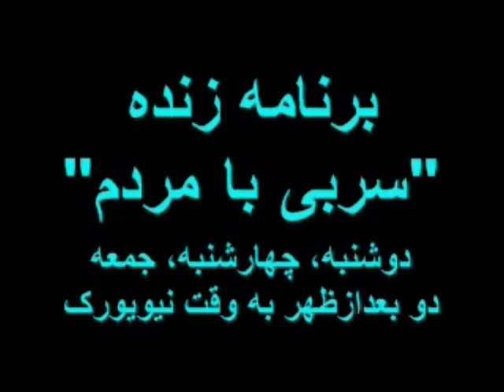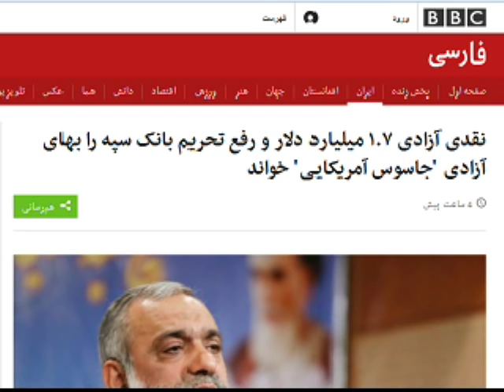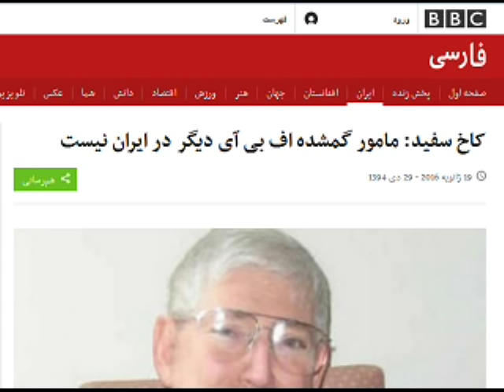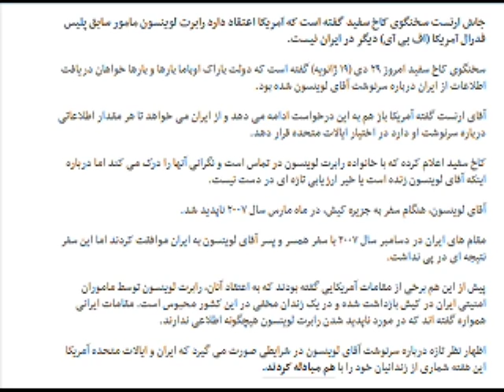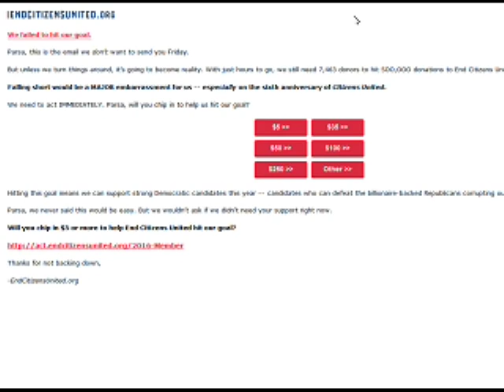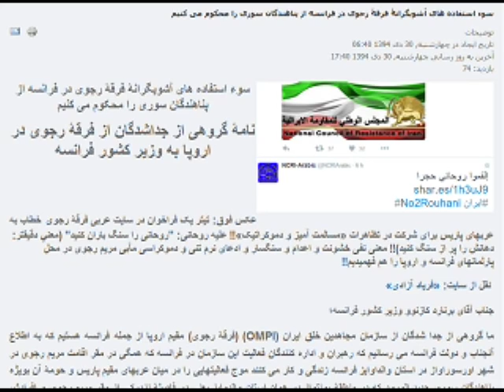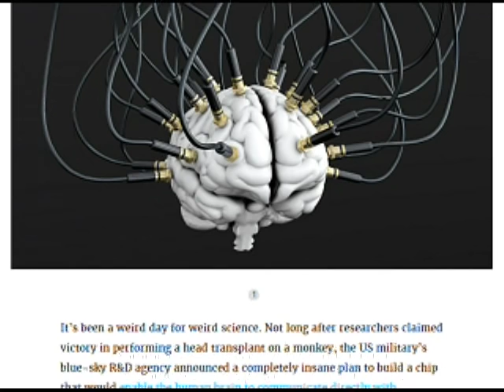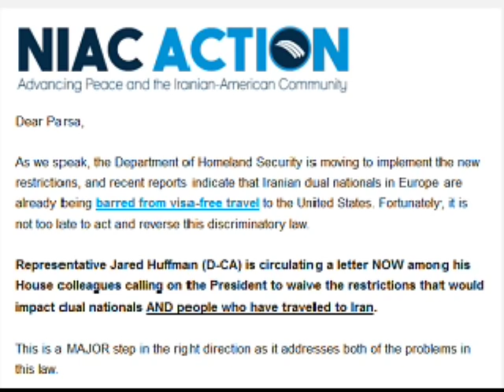Sorbi 2016-01-20 * Persian TV * Mardom TV usa * ​سربی با مردم ​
​تیمسار آریانپور از خاطرات , تجربیات , پیشنهادات خود صحبت کردند ​